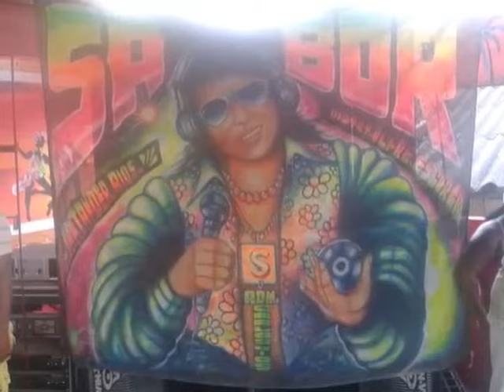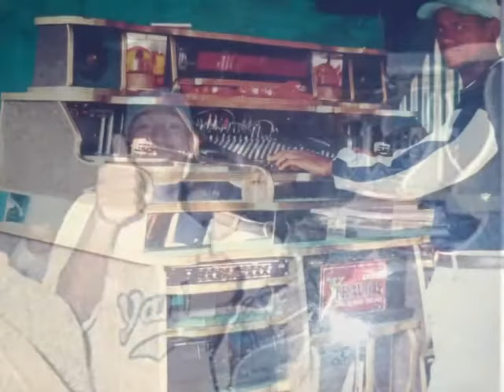Los Tamales - Sabor St Vol 18